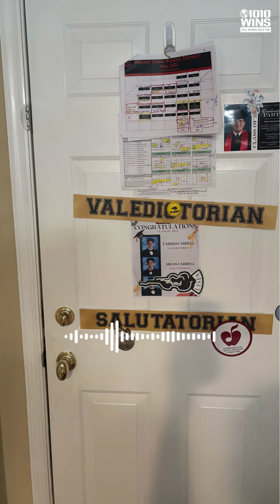Twins who were top students in their LI class are heading to Princeton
🎓 Two twin brothers from Long Island are graduating from Mount Sinai High School as valedictorian and salutatorian—and they'll stick together when they head to Princeton University in the fall to study physics.

Tabish and Airas Farrell, 17, had GPAs of 106.19 and 105.89, respectively. But they've done a lot more than just study in high school—they've been in student government, played cello and volunteered with disabled and disadvantaged students.

Their future plans are to pursue careers in quantum physics.

🎤 Sophia Hall reports

📸 Sophia Hall

🔊 Tune into 1010 WINS at 92.3 FM for more local news